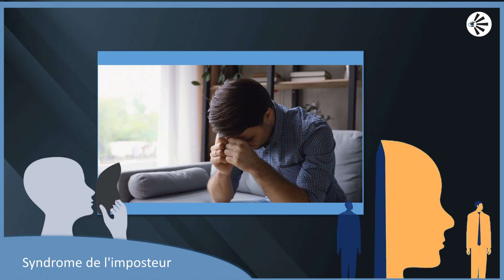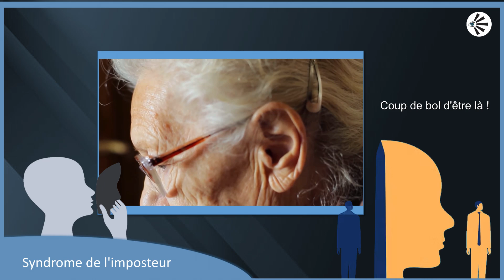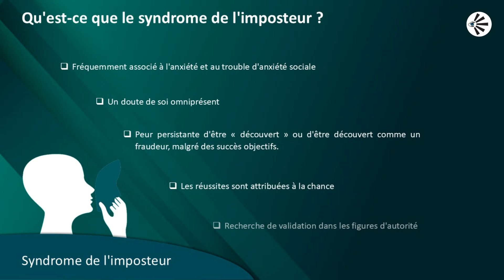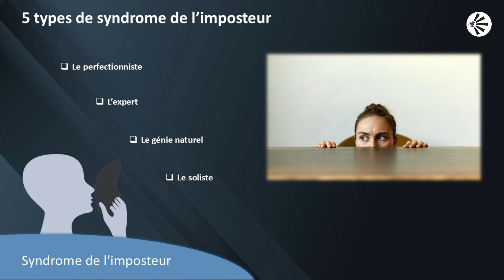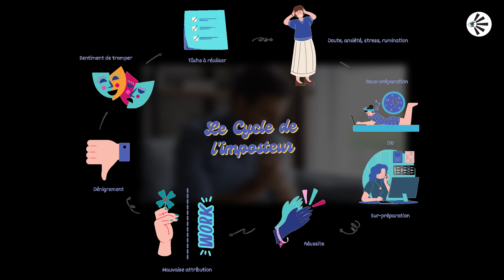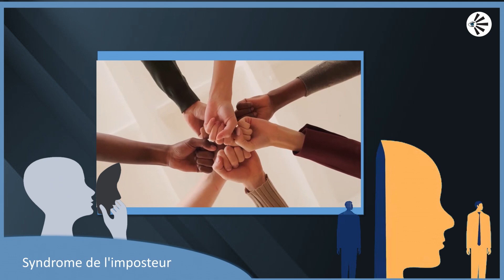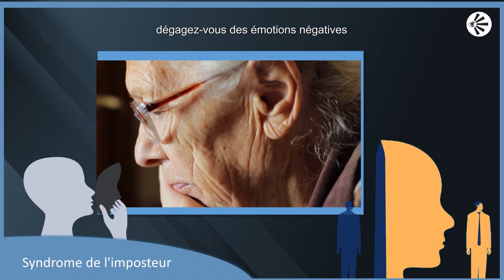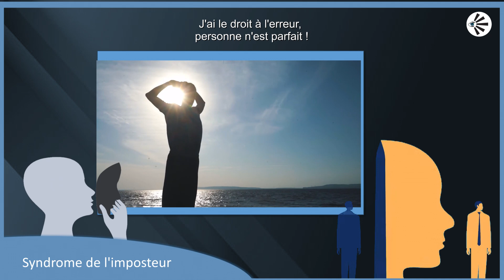Le Syndrome de l'Imposteur : Comprendre et Surmonter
Dans cette vidéo, nous plongeons dans le phénomène du syndrome de l'imposteur, un sentiment qui touche de nombreuses personnes, qu'elles soient étudiantes, professionnelles ou créatives. Vous vous sentez parfois comme un fraudeur malgré vos succès ? Vous n'êtes pas seul(e) !

🔍 Au programme :

    Définition du syndrome de l'imposteur
    Les causes et les signes révélateurs
    Des conseils pratiques pour le surmonter

🎯 Objectif : Vous aider à reconnaître vos compétences, à gagner en confiance et à célébrer vos réussites !

Ensemble, brisons le silence autour du syndrome de l'imposteur !

Merci de regarder et à très bientôt ! 💪✨